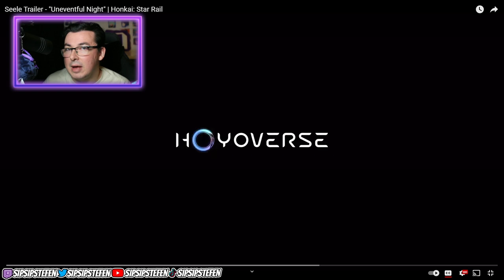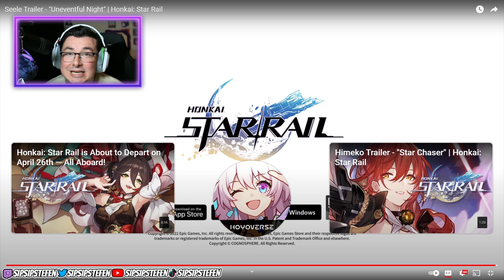SEELE AND BRONYA TOGETHER!?! | Honkai: Star Rail "Uneventful Night" Seele Trailer Reaction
Honkai: Star Rail "Uneventful Night" Seele Trailer just dropped and I had to watch it with all of you! I was so surprised when Bronya showed up in the trailer! So well done cant wait for the release of this new game!